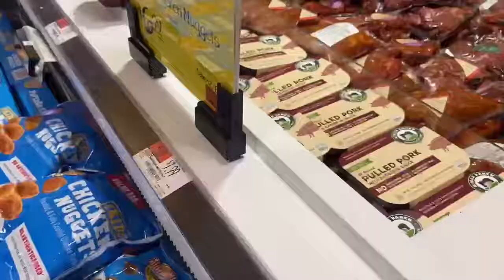a short shopping trip 🌺 mini vlog